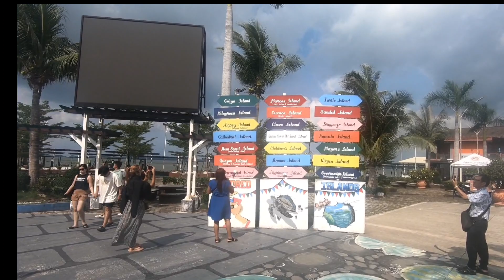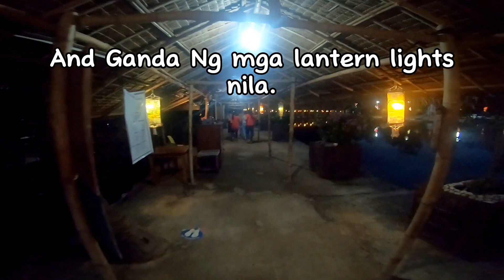Pangasinan Escapade, Hundred Island, Sungayan Grill Bolinao and Tondol Beach Anda, Pangasinan